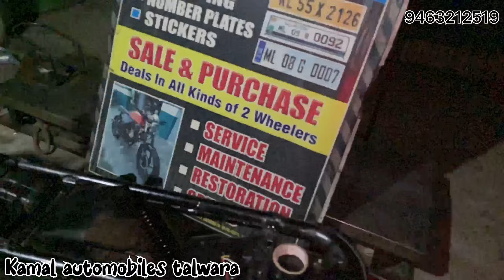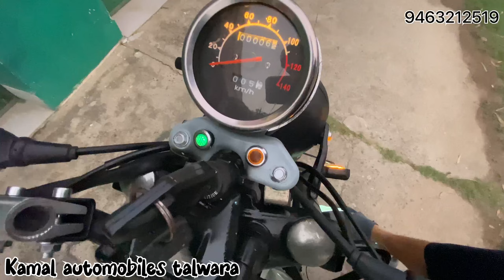Tvs victor old model modification in rx looks 😍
Total mod cost 35,000/-